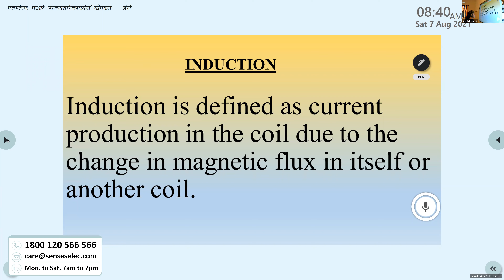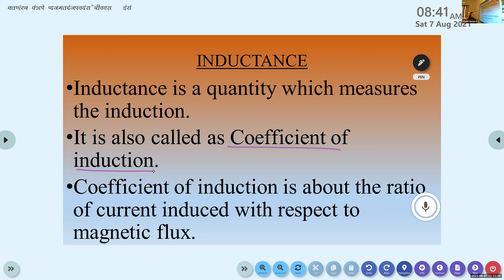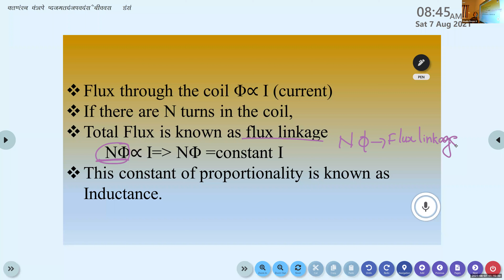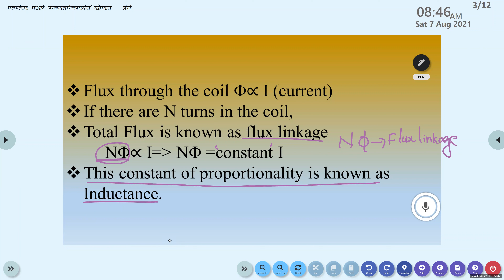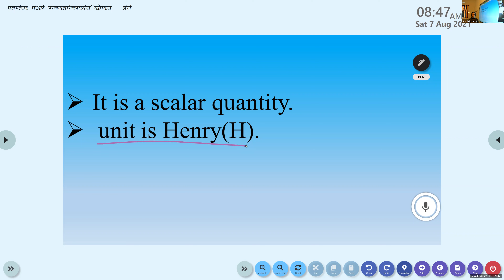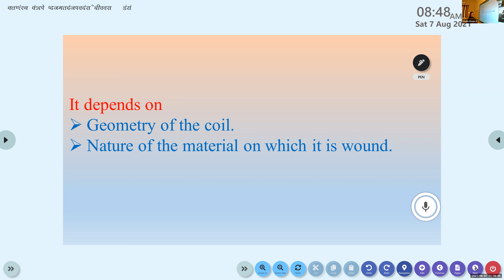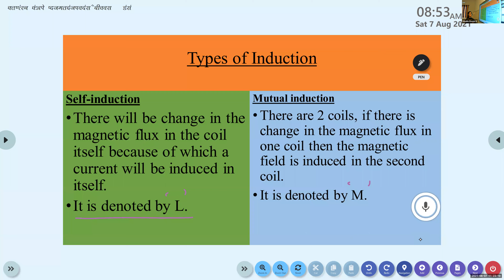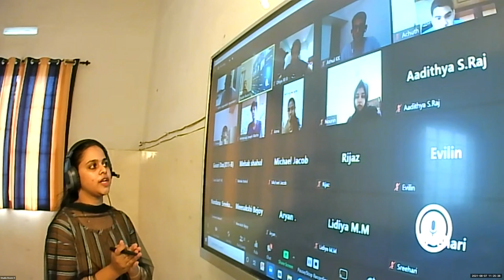Dr.Raju Davis International School | CLASS 12 PHYSICS | 07-08-2021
CLASS 12 PHYSICS  SELF INDUCTION